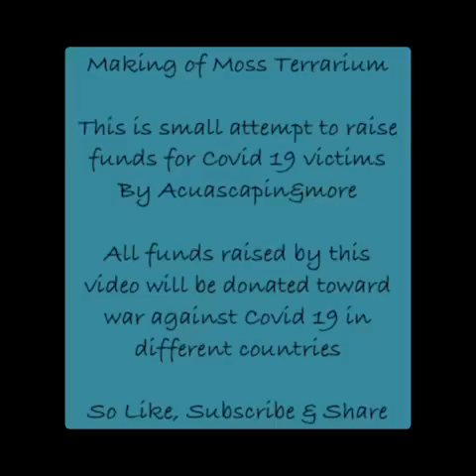Smallest Whiskey Glass Moss Terrarium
Attempt to raise funds for Covid19 victims